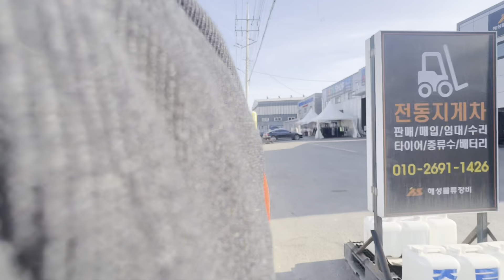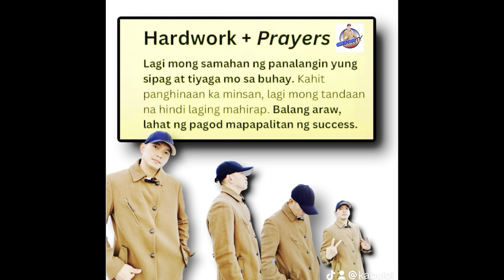MAMALENGKE MUNA TAYO KABULOL